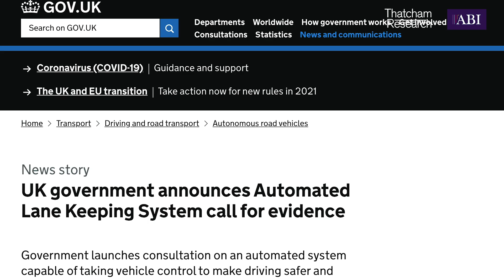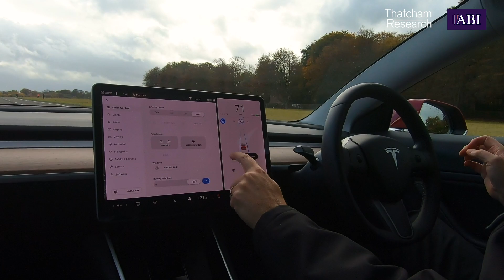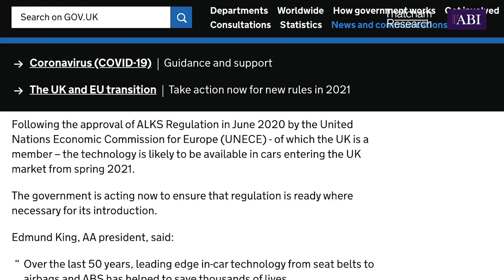Why the UK Government's plan for self-driving cars by Spring 2021 threatens road safety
𝗧𝗵𝗮𝘁𝗰𝗵𝗮𝗺 𝗥𝗲𝘀𝗲𝗮𝗿𝗰𝗵: 𝗔𝗴𝗴𝗿𝗲𝘀𝘀𝗶𝘃𝗲 𝘁𝗶𝗺𝗲𝗹𝗶𝗻𝗲 𝗳𝗼𝗿 𝗶𝗻𝘁𝗿𝗼𝗱𝘂𝗰𝘁𝗶𝗼𝗻 𝗼𝗳 𝗔𝘂𝘁𝗼𝗺𝗮𝘁𝗲𝗱 𝗟𝗮𝗻𝗲 𝗞𝗲𝗲𝗽𝗶𝗻𝗴 𝗦𝘆𝘀𝘁𝗲𝗺𝘀 (𝗔𝗟𝗞𝗦) 𝗶𝘀𝗻'𝘁 𝘀𝗮𝗳𝗲 𝗮𝗻𝗱 𝘄𝗶𝗹𝗹 𝗽𝘂𝘁 𝗺𝗼𝘁𝗼𝗿𝗶𝘀𝘁𝘀’ 𝗹𝗶𝘃𝗲𝘀 𝗮𝘁 𝗿𝗶𝘀𝗸.

· Automated Driving could be a reality on UK motorways from Spring 2021
· Current ALKS technology has significant performance limitations
· Thatcham Research has identified motoring scenarios in which lives will be put at risk
· Current tech needs a quantum leap in development to be safe within government timescale
· ALKS only meet 2 of 12 key principles to guarantee safety

The UK gov is preparing for Automated Driving from 2021 but we have major concerns about the limitations of the ALKS.

The vehicles used in this car are Tesla Model 3 and Mercedes E-class.